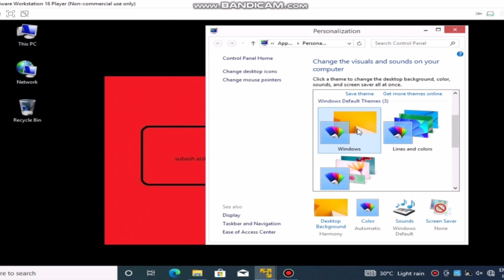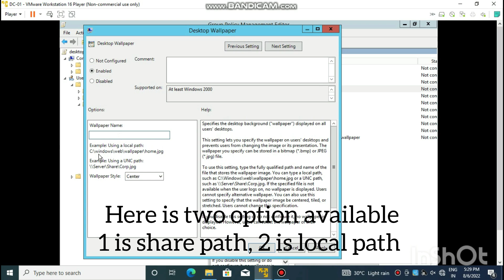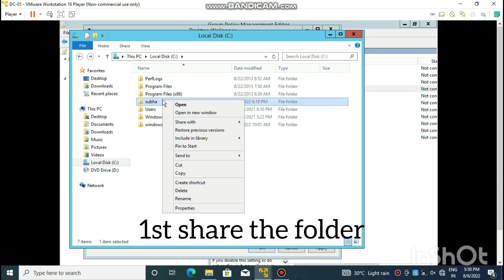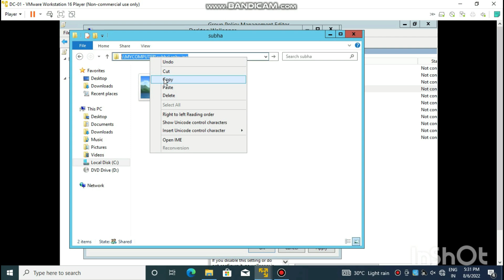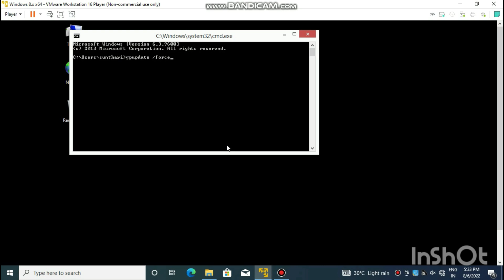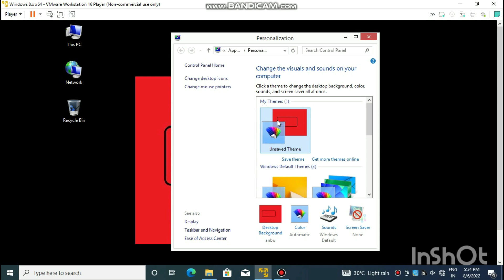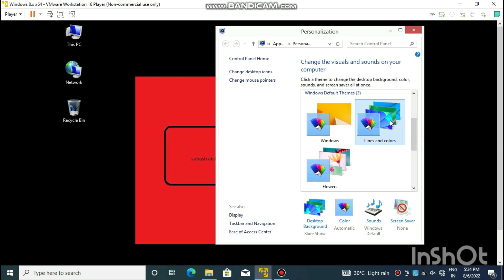Windows server set common wallpaper using Group policy